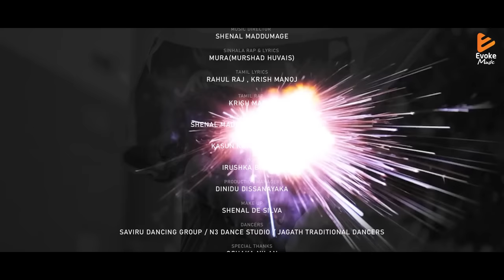Cricket Song | Sinhayo Thamai | සිංහයෝ තමයි | Official Music Video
Presenting Official Cricket Song Music Video "SinhayoThamai" Sung by Funky Dirt, Krish Manoj, Tashni Perera & Adithya Weliwatta. Featuring - Teena Shanell & Sanjana Gamarachchi.
The Video is Directed by Shenal Maddumage(Funky Labs) , Sinhala Lyrics by Murshad Huvais, Tamil Lyrics By Krish Manoj with Rahul Raj & Music Produced by Shenal Maddumage.

Dial Now...
For Download the" SinhayoThamai " song as your RingIN Tone..
☎Dialog - 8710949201 / 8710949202 / 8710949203 / 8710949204
☎Mobitel - 74745580 / 74745581 / 74745582 / 74745583
☎Hutch - 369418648 / 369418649 / 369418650 / 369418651
☎Airtel - 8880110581 / 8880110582 / 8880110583 / 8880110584

▶Song Name | Sinhayo Thamai - සිංහයෝ තමයි
▶Singers | Funky Dirt, Krish Manoj, Tashni Perera & Adithya Weliwatta
▶Music Director | Shenal Maddumage
▶Sinhala Rap & Lyrics | Mura(Murshad Huvais - Funky Dirt)
▶Tamil Lyrics | Rahul Raj, Krish Manoj
▶Tamil Rap | Krish Manoj
▶Video Director | Shenal Maddumage(Funky Labs)
▶DOP | Irushka Bogoda
▶Editor & Colorist | Kasun Kavinda Studios
▶Production

අපේ කොල්ලො සිංහයෝ තමා...

සනා මයියා සංගා ඩිලා ඇදන් ආපු ගේම දැන්
අරවින්දලා ගුරුසිංහලා බෝල පලපු පිත්ත දැන්
අරගෙන අතට පුතේ නෙලමුද හතර අතේ
නිල් ජර්සිය බහිද්දි කෝමද ගැම්මේ

Sixer Parakkumada
Stump’pu Therikkumada
Erangi Kalakkungada
Namma Gaththuda

Cheer පාර සද්දෙට දැන්...

ඒයි.. ඕෆ් එකෙන් හුරේ පාර දාලා
ලෙග් සයිඩ් එකෙන් විසිල් පාර ගහලා
Long ඕන් එකෙන් පපරේ බෙරේ පලලා
එදත් අදත් හැමදාමත් සිංහයෝ සිංහයෝමයි පුතා

01:12  - Tamil Rap
Thadaigala Odada Namma Kalam Idhu Adi Therikkanunda
Thunivudan Iruda Inga Kaaththadikkudhu Kaattulathan
Bat’tula Fire’ru Parakka
Pitch’ula Analu Therikka
Match’ula Arakka Parakka Narambu Thudikka Jeyikka Vaada

Adichi Pudichi Thadayum Padhichu Merala Vaikkanunda
Marupadi Adikka Adikka Kodiya Pudikka Vedikka Vedikka Thaakkanunda

01:29 - Sinhala Rap
කාලේ මාරු වුනත්  ග්රවුන්ඩ් මාරු වුනත්
කැලේ මාරු වුනත් සිංහයෝ සිංහයෝමයි
එදා Master Blaster එක්ක කලූ Pocket ඩයිනමයිට්
පවර් ප්ලේ නැති කාලෙත් දාන දාන බෝලේ එලියෙමයි
තාමත් ඒ ජවේමයි  කවුරුත් ඒ බයේමයි
ගහන ගේම ගැහුවේ -  අපි  හාට් ඇටෑක් දීලමයි

දස්සා දස්සයා පැතුමා පැතුම නැංවලා
පනා පාන දනා දාන බෝලෙට දන ගැස්සුනා
කුසලා  ඩැනියා චරියා මහියා වනියා දැන් සෙට්වුනා
හැමෝම කැමති රාජපක්ෂ  Flick එක දැන් බැස්සුවා
උනන්දුවා කුමාරයා ග්රවුන්ඩ් එකේදි මාරයා
කුජීත කාලේ අවසන්...  ඉවරයි ඕෆ් සීසන්...

ක්රික්කට් පිස්සන්.. දින්නා පැරදුනා කියාලා වෙනස් වෙලා නෑ .. මේ  ආදරේ...
වැරදුණ තැන් දැන් අපේ හයිය කරන් ගහන ගේම ලස්සනයි කොල්ලනේ...

බහින මොරාල් නග්ගලා ගමු වරෙල්ලා වරෙල්ලා...
වැටුන හීන උස්සලා ගමු උස්සලා කප් උස්සලා
අඩපු හිත් හිනස්සලා ගැම්මක් වෙලා වෙනසක් කලා
නව ජවයක් පුපුදාලා

Sixer Parakkumada
Stump’pu Therikkumada
Erangi Kalakkungada
Namma Gaththuda

Singa Kodi Parakkum Mela Mela
Kalaththulathan Erangunaakka Naanga
Veramaari Aattakkaara Pasanga
Hey World’u Cup’a Jeyikka Porom
Vaa Machan Cheer’ra Podalaam